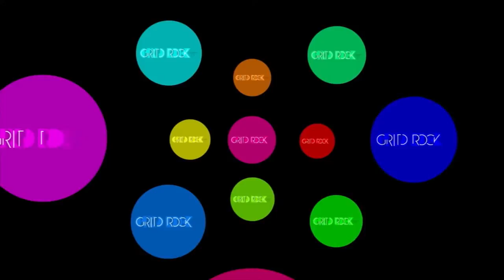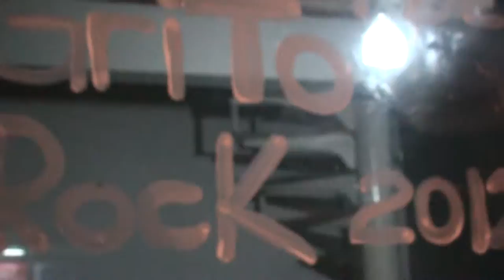Grito.DOC Coronel Fabriciano